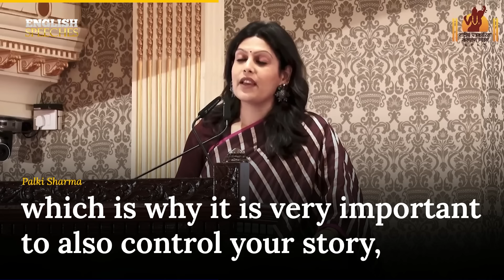ENGLISH SPEECH | PALKI SHARMA: Tell India's Story (English Subtitles)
Learn English with Palki Sharma. Meet Palki Sharma Upadhyay, an award-winning journalist and the Managing Director at Wion, India's only international news channel. She hosts India's most-watched prime time show, Gravitas. In this compelling speech, Palki discusses the power of storytelling and the importance of homegrown perspectives in journalism. Dive into her thought-provoking ideas and see how storytelling shapes national and global opinions.

⭐️ Here is a free LESSON, TRANSCRIPT, and AUDIO to help you learn English:

1. This video is intended to have a positive impact on the original works by providing educational value and enhancing the understanding of the speeches.

2. The primary purpose of this video is for teaching and learning English through the use of famous speeches with added subtitles.

3. This video constitutes a transformative use of the original works as it adds significant value through the creation of subtitles, making the content more accessible to a wider audience.

4. We have used only the portions of video clips necessary to convey the intended educational message.